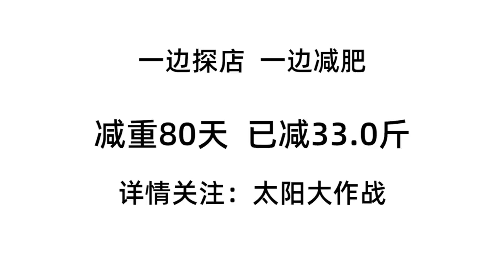点外卖可能碰上了个假店，每道菜都有问题越吃越不对【太阳探店plus】